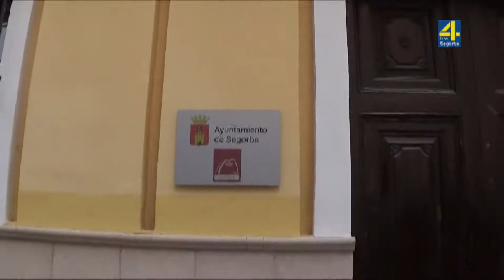TVAltoPalancia noticia Fund. Max Aub galardonada con la Medalla al Mérito en las Bellas Artes